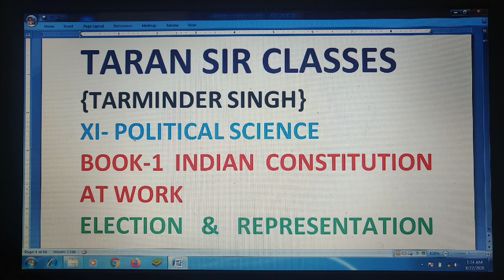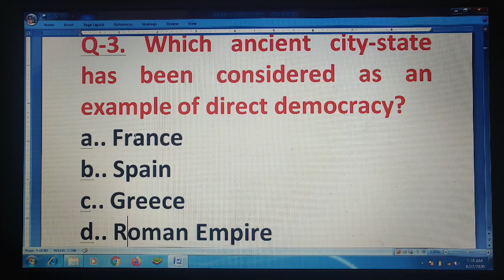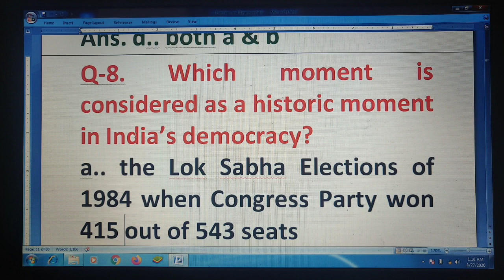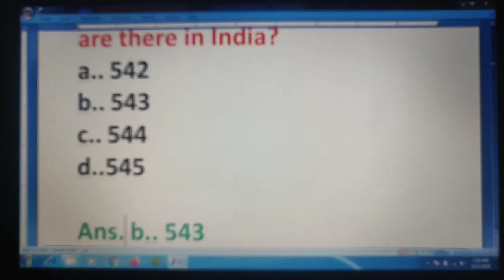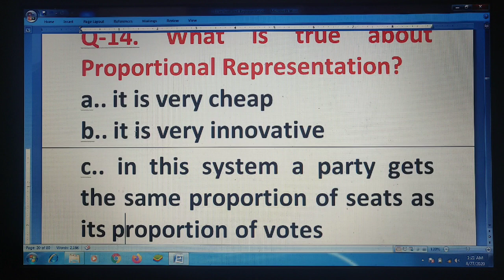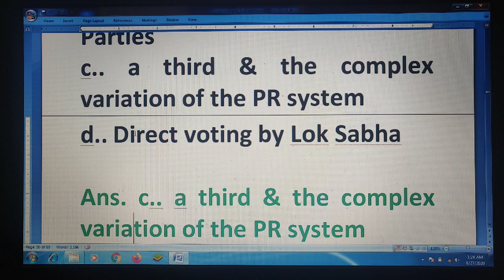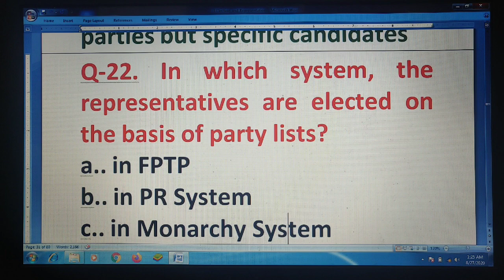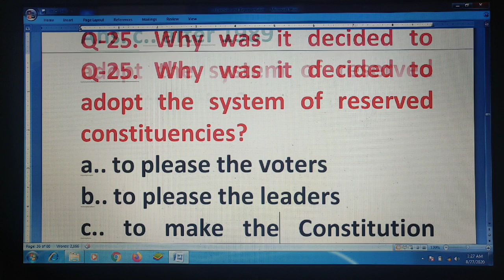ELECTION AND REPRESENTATIONS-MULTIPLE CHOICE QUESTIONS| P-1|INTERNAL QUESTIONS